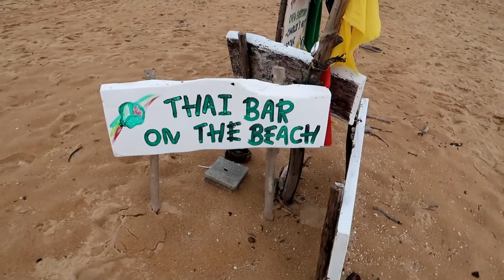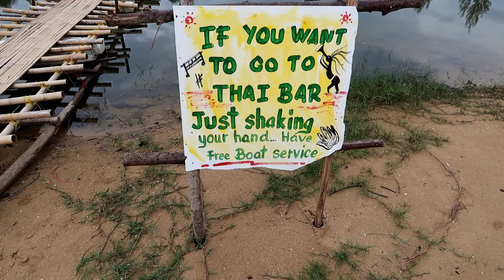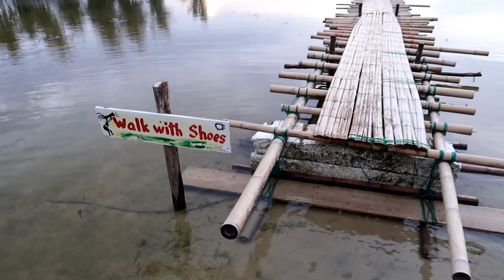【閉店】タイ・カオラックで最高の思い出を！ビーチフロントの絶品タイ料理レストラン「Thai Bar on the Beach」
何故こんな所にバーを作ったんだ？カオラックに存在するバーの中でベストだと思ったほどで、日本にある作られたデコレーションで出来たモノとは全く異質やった。 カオラックで最もクールかも？！何かを飲みながら、沈む夕日に見とれたり、夜のライブミュージックを楽しんだり、ナチュラルな空間を楽しむことが出来ます。流れ着いた流木を使って作られた、小さな絵にしたくなるような、いや、絵から飛び出してきた様なタイレストラン＆バー！絶対誰かを連れて行きたくなると思います。